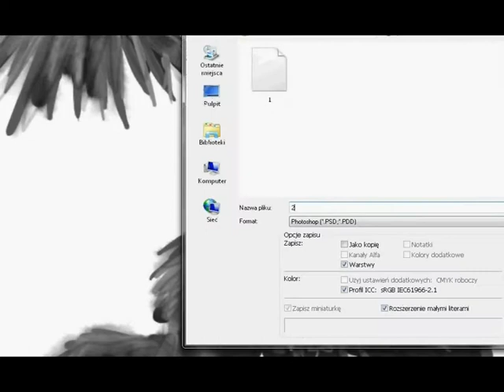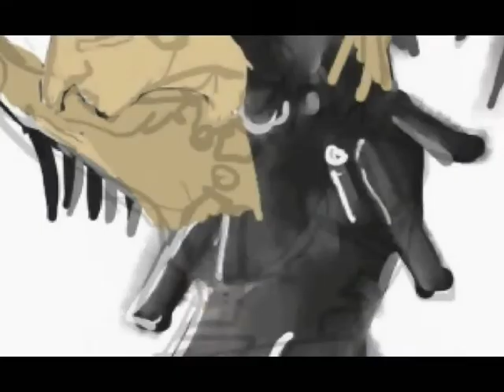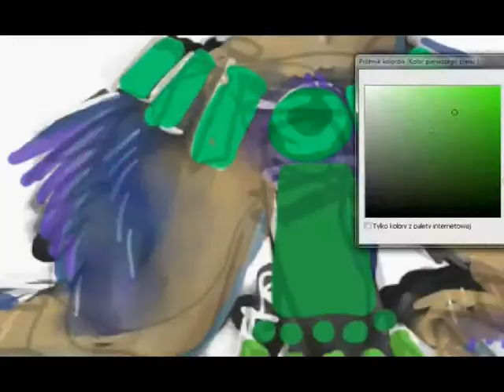Daygon - Concept-art I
Pierwszy wrzucony filmik na YT - koncept, fan-art do HoM&M6 - taka przymiarka. Całość zajęła 58min :P
Miłego oglądania

Muzyka; Therion "Call of Dagon"